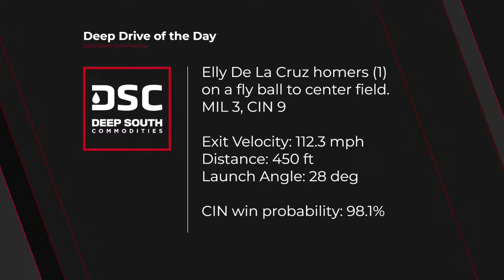Elly De La Cruz Goes OFF in Cincinnati Reds BIG win over Milwaukee Brewers | CBox Reds | Game 10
00:00 Watching the 9th Inning
07:00 Full Game Recap

Chatterbox Reds is your home for coverage all season long for the Cincinnati Reds with LIVE postgame shows after EVERY game on YouTube, and NEW podcasts the morning after every game (including weekends)!

Story we are following from the Reds:

CINCINNATI -- To complete their Opening Day roster, the Reds added outfielder Bubba Thompson on Wednesday.

Thompson was recalled after he was already optioned to Triple-A Louisville on March 13. But Cincinnati had an outfield shortage after TJ Friedl fractured his right wrist during a Spring Training game.

“He has a lot of experience," manager David Bell said. "We love the defense he plays in the outfield. He’s had a nice camp for us. He’s making strides offensively that our hitting coaches are liking and we’re all seeing. It will be great to have Bubba as part of our team.”

Thompson, 25, batted .269 with one home run in 15 Cactus League games. In the offseason, he was claimed off waivers by the Reds in October only to bounce to the Yankees, then the Twins, then back to the Reds again on Feb.13.

Here is the finalized 26-man Reds roster:

Catcher (2): Tyler Stephenson, Luke Maile
The pair of veterans were set behind the plate before camp opened.

First base (1): Christian Encarnacion-Strand
Encarnacion-Strand has gotten most of the reps at first base in games, and has shown no shortage of the power that he displayed as a rookie last season when he hit 13 home runs in 63 games. The right-handed slugger will also see time as a designated hitter in 2024.

Second base (1): Jonathan India
Matt McLain's left shoulder injury will have him opening the season on the injured list. Meanwhile, India gets back the position he's had for the past three seasons, but he could still appear at first base or left field.

Shortstop (1): Elly De La Cruz
Will the offseason hitting adjustments that looked mostly good in Spring Training sustain De La Cruz during the regular season?

Third base (1): Jeimer Candelario
With Noelvi Marteout with an 80-game suspension for PED use, Candelario is cemented as the regular third baseman. The switch hitter, who signed a three-year, $45 million contract in the offseason, started 115 games at third base last season for the Nationals and Cubs.

Outfielders (5): Spencer Steer, Jake Fraley, Will Benson, Stuart Fairchild, Bubba Thompson
The Reds will miss TJ Friedl's contributions, both offensively and defensively. Center field will be split by Benson and Fairchild until Friedl returns from a fractured right wrist.

Utility/bench (2): Nick Martini, Santiago Espinal

An outfielder/first baseman, Martini won the job of lefty power bat off the bench over Mike Ford. Espinal was acquired from the Blue Jays after it became clear McLain would not be ready. Espinal can play second base, third base and shortstop.

Starting pitchers (5): Frankie Montas, Hunter Greene, Graham Ashcraft, Andrew Abbott, Nick Martinez. Missing from the list is Nick Lodolo, who, after being cleared from his left tibia issues, is slated to make his regular-season debut on April 10 vs. the Brewers.

Relief pitchers (8): Alexis Díaz (CL), Lucas Sims, Brent Suter, Emilio Pagán, Buck Farmer, Fernando Cruz, Tejay Antone, Justin Wilson
Antone, who has dealt with elbow injuries since 2021, made the team after a solid spring and after it was determined Sam Moll (left shoulder soreness) would open the season on the IL.

MIL Lineup
CIN Lineup
Oliver Dunn (L) DH
William Contreras (R) C
Christian Yelich (L) LF
Willy Adames (R) SS
Sal Frelick (L) CF
Rhys Hoskins (R) 1B
Jackson Chourio (R) RF
Brice Turang (L) 2B
Joey Ortiz (R) 3B
Jonathan India (R) DH
Spencer Steer (R) LF
Christian Encarnacion-Strand (R) 1B
Jeimer Candelario (S) 3B
Stuart Fairchild (R) CF
Elly De La Cruz (S) SS
Tyler Stephenson (R) C
Will Benson (L) RF
Santiago Espinal (R) 2B
Bubba Thompson (R) CF